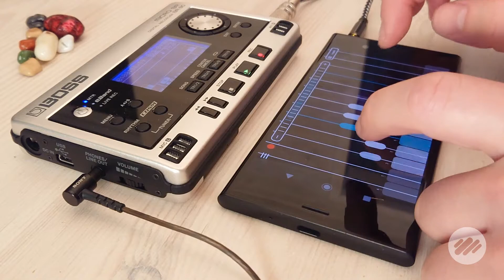jamuary Day27 - Uke JAM ☵ Tabla & Guzheng | 70bpm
С трудом поспеваю за джемварём. Сегодня записал на скорую руку. Даже не было никаких идей, просто начал с приложения в телефоне, которое издаёт звуки похожие на гучжэн, китайский традиционный инструмент, и дальше как-то попытался выстроить всё остальное.

jamuary2020 | Turbo Ukulele | 70bpm

⁝List of the gear I used for this jam:
- Camera - Sony Xperia XZ2 Compact
- Ukulele - Risa Solid Tenor
- Portable Recorder - BOSS micro BR-80

⁝Android synth:
- Guzheng Extreme App - synth
- Tabla App - beat